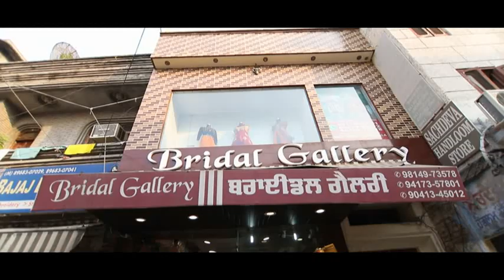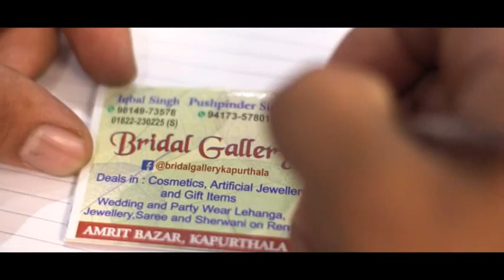Prewedding shoot (Fatehjeet 😍 Gagandeep)